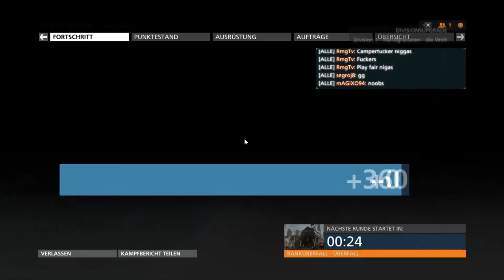Battlefield Hardline [BETA]: Der Kommissar geht um #05 | Let's Play ★ [DEUTSCH/GERMAN]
Let's Play Battlefield: Hardline BETA mit zaaap!  [DEUTSCH/GERMAN]

Battlefield Hardline ist das neueste Flaggschiff aus dem EA-Shooteruniversum. Spiele als Polizist oder Verbrecher und stell dich deinem Gegner.